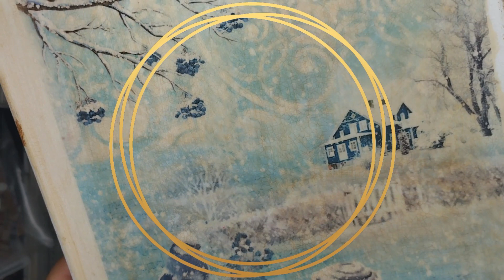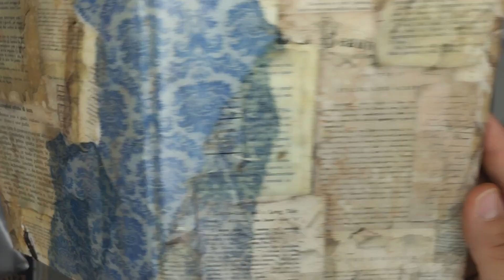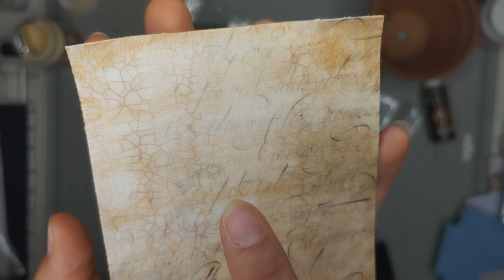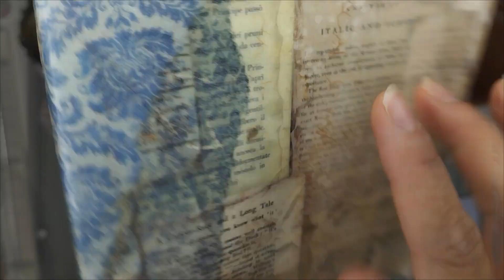Test Produit : les Mod Podge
Bienvenues dans mon atelier, moi c'est Constance, avec mon chéri Tony on tient une boutique de scrap Je fais des albums du mixed media du cartonnage. J'adore le steampunk mais un peu aussi le shabby, je scrap je bricole je fais un peu de tout.

Aujourd'hui, je suis heureuse de vous retrouver pour tester ensemble les différentes mod podge. Bon visionnage. enjoy 😘😘😘😘😘

Des gros bisous à très bientôt  nina